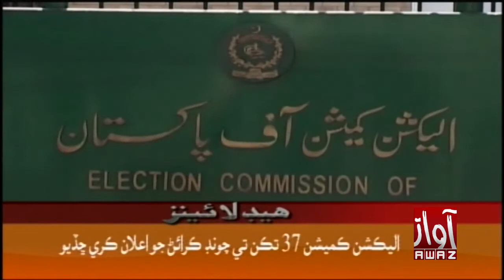Awaz Tv News HDL 11 00 AM